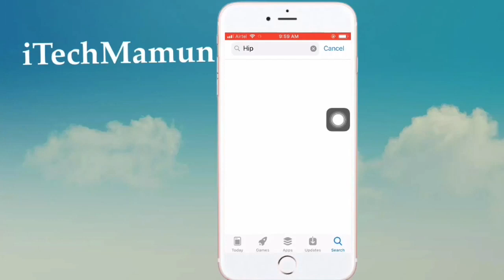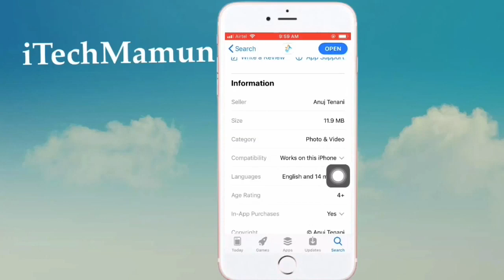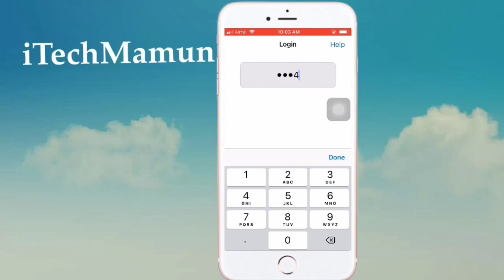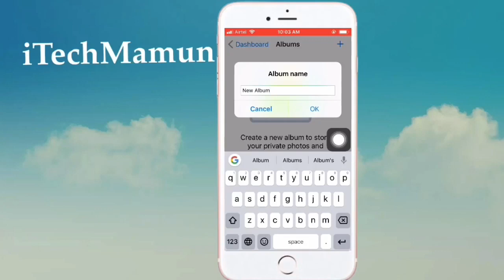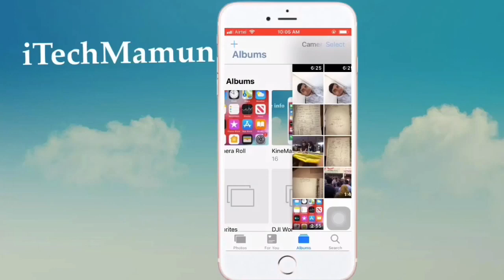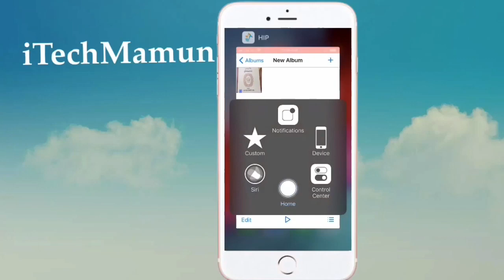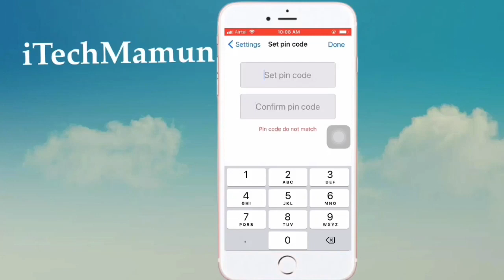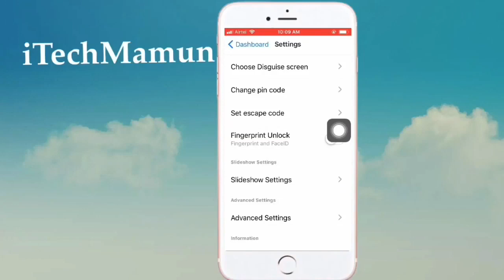ছবি বা ভিডিও হাইড করুন আইফোনে || Hide Photos & videos on iPhone || iTech Mamun